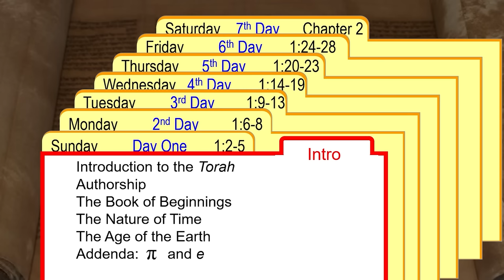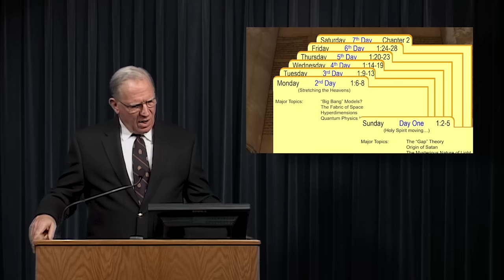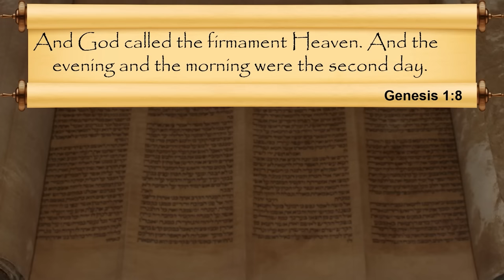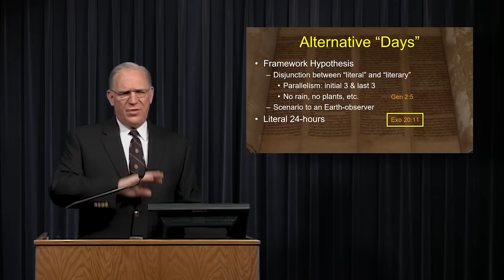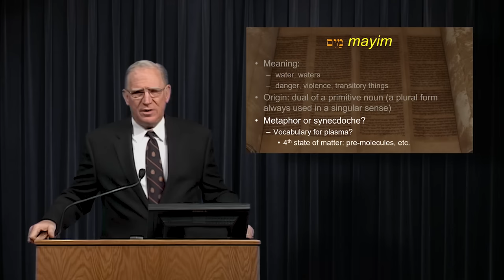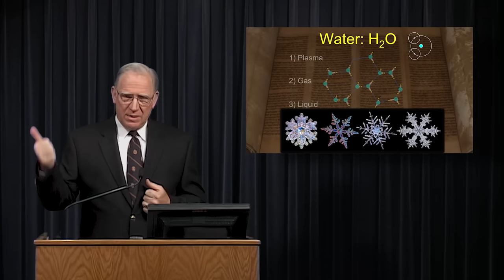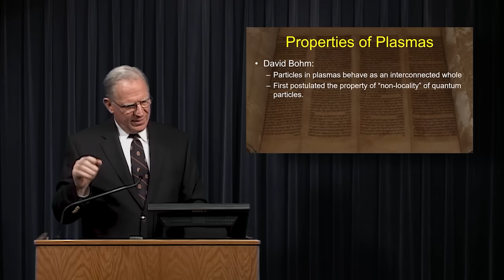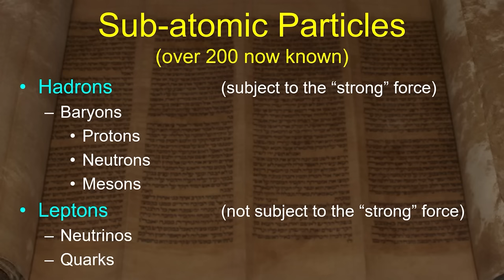The Book of Genesis - Session 3 of 24 - A Remastered Commentary by Chuck Missler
Remastered: Re-edited and remastered video, 2023.

There are four basic questions that confront each of us: Who am I? Where did I come from? Why am I here? And where am I going when I die? Your eternal destiny will be determined by your “world view” in addressing these issues. And there are really only two world views: either everything – including you- is the result of some kind of cosmic accident, or this is all the result of a deliberate design by a Designer. This issue could not be more fundamental.